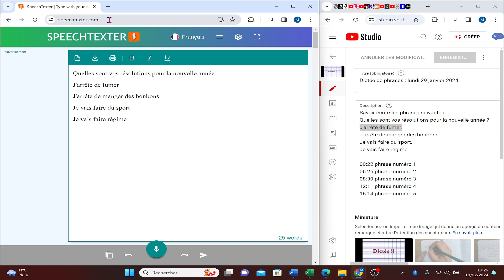Outil pour travailler la prononciation